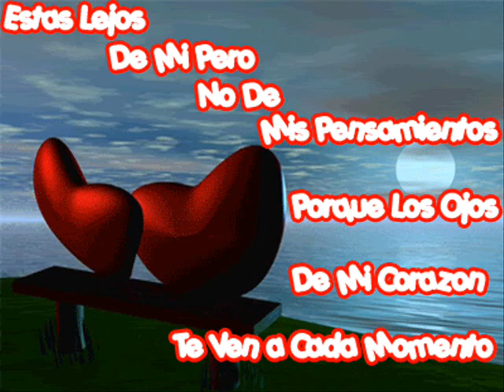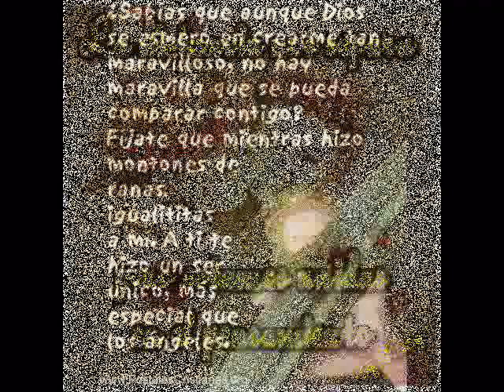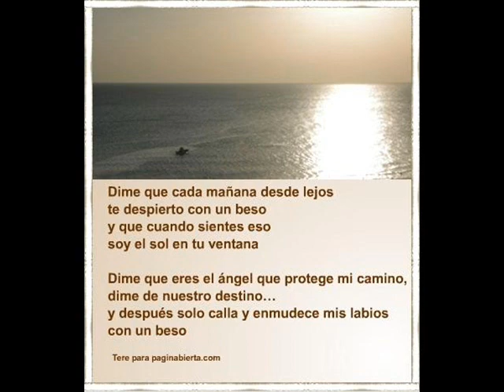SI TU ERES EL AMOR!!!!! LIDIA AVILA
CON MUCHO CARINIO PARA UNA NINIA PRECIOSA QUE ME ROBO EL CORAZON!